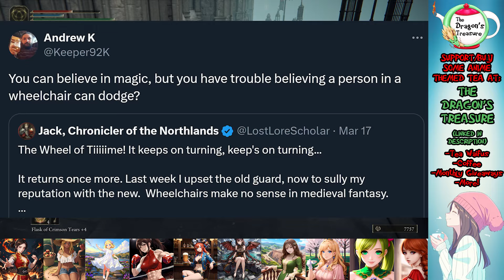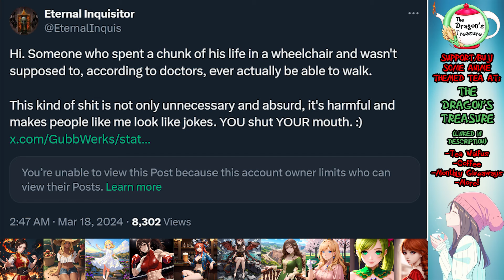Let's Talk About Fantasy Wheelchairs. This One is Personal.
I tried to start the video light hearted to quell what came in the second half of the video.  The topic is more than hypothetical to me.